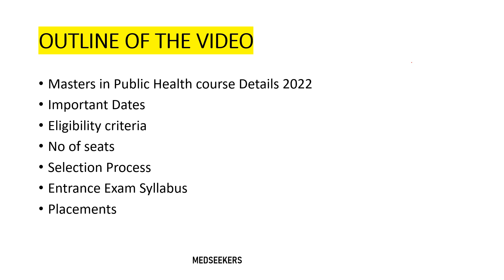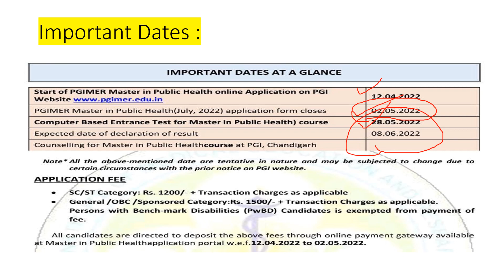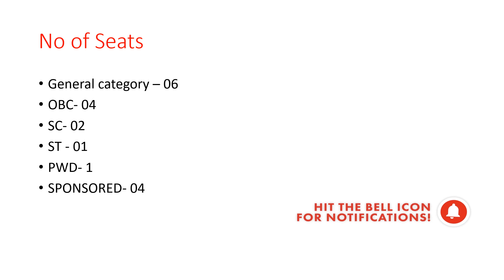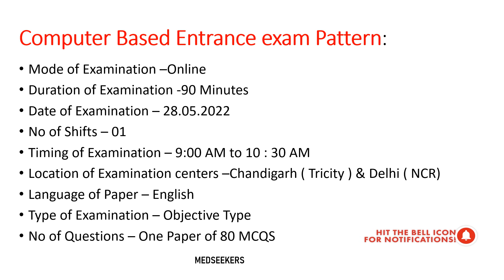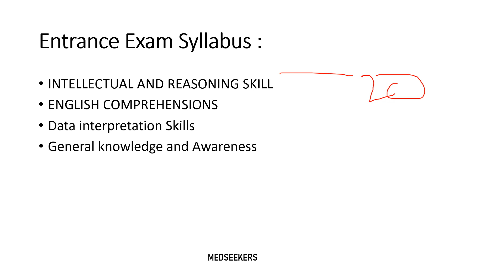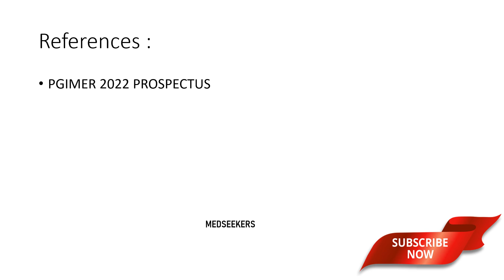PGIMER 2022 Masters in Public Health course Complete Details MPH#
Masters in Public health course at Post graduate Institute of Medical sciences - Chandigarh INDIA.
This video will help out Masters in public health Aspirants to know indetail about MPH Entrance exam at Pgimer Chandigarh
👉MPH ELIGIBILITY CRITERIA
👉MPH SEATS -PGIMER CHANDIGARH
👉MPH SELECTION PROCESS
👉MPH FEES -PGIMER CHANDIGARH
👉MPH ENTRANCE EXAM PATTERN
👉PGIMER  MPH ENTRANCE EXAM SYLLABUS
👉PGIMER MPH PLACEMENTS
INSTAGRAM-Follow for Public health Updates